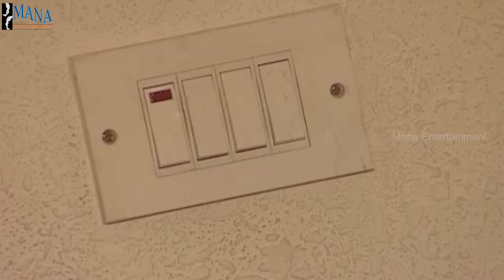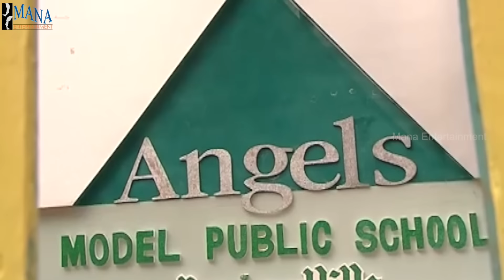Chi La Sow Sravanthi - Episode 1175 || చి॥ల॥సౌ॥ స్రవంతి Telugu Daily Serial || Mana Entertainments